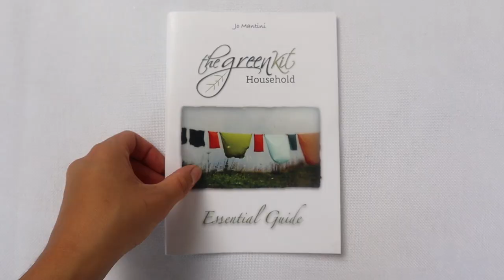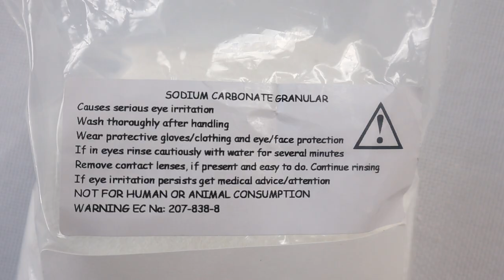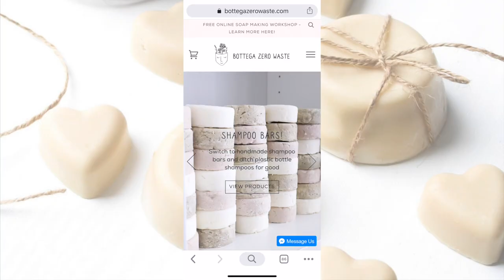How to Make DISH & LAUNDRY Coconut Oil SOAP: Zero Waste Cleaning Recipe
Today I will show you how you can make a soap using just 1 oil as your main ingredient: coconut oil.

🧼 COCONUT OIL SOAP DISH RECIPE

IMPORTANT: Please handle sodium hydroxide with care, always wear safety googles and gloves.

🧺 LAUNDRY DETERGENT RECIPE

• 10 grams soap flakes: directly into the drum, before the laundry
• 15 grams sodium carbonate: into the main wash detergent compartment of the drawer
• 2 blobs of washing-up liquid from the soap dispenser: directly into the main wash detergent compartment of the drawer with sodium carbonate
• 30 ml liquid sodium citrate: into the drum, on the top of the laundry, in a dosing ball
• only for whites: 15 grams sodium percarbonate, into the pre-wash or bleach detergent compartment of the drawer

IMPORTANT: Do not use this detergent on wool or silk as it is too alkaline.
Use sodium percarbonate just for whites. Do not use sodium percarbonate on linen, wool, silk, or blood stains.

• Canon EOS M50 mirrorless camera
• NEEWER camera tripod
• Mini table top tripod

🎵 MUSIC CREDITS